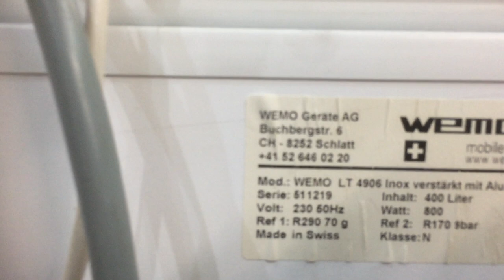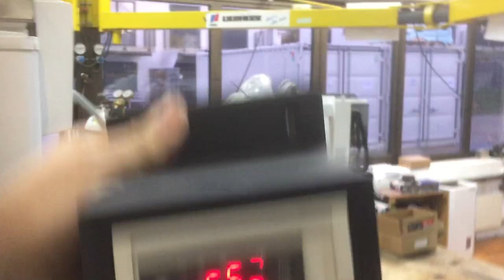Ultratiefkühltruhe -65°C Labortiefkühltruhe Kaskadenkühlsystem , R1270, R290